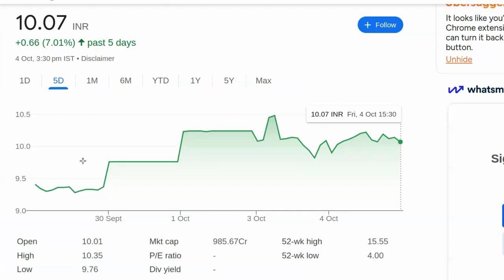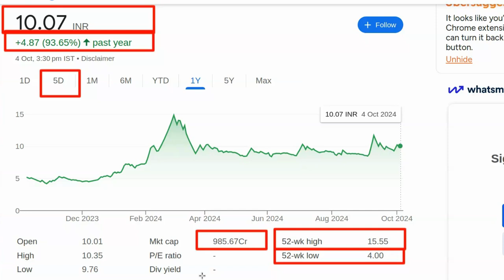Aaj konsa share kharide today | Best share to buy Now today | Konse share me invest Kare